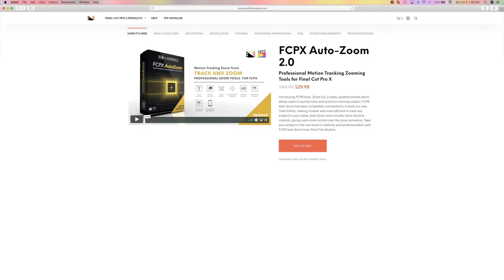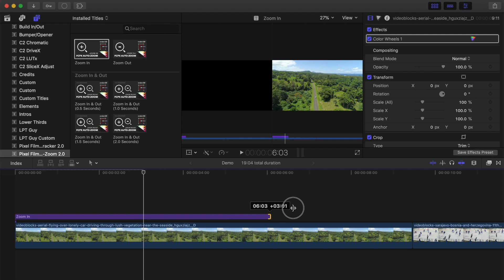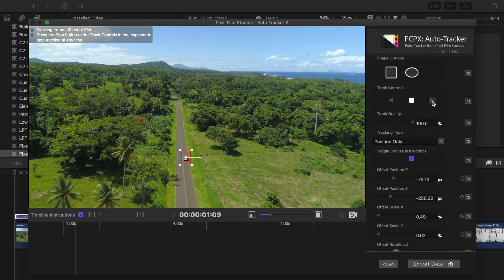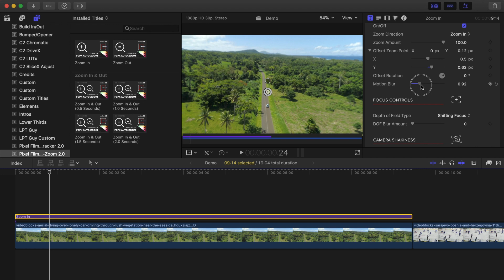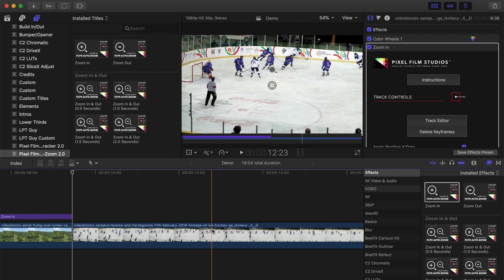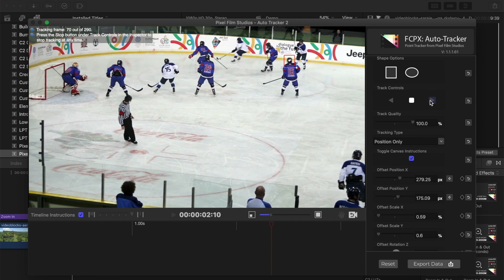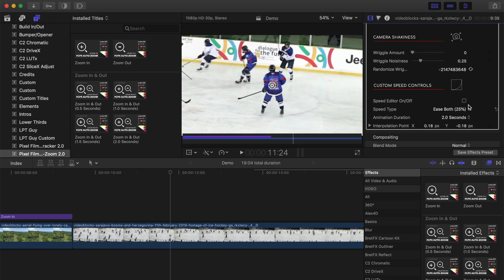Zoom In Effect in Final Cut Pro with FCPX Auto-Zoom 2.1 - Final Cut Pro Tutorial 2019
Add professional looking zoom effects, smooth out your drone follow shots, and even stabilize shaky handheld video with FCPX Auto-Zoom 2.1 from Pixel Film Studios. The FCPX Auto-Zoom 2.1 plugin included fully customizable Zoom In and Zoom Out effects, along with a number of Zoom In/Out presets. Make your camera zooms more realistic, by adjusting the zoom time and smoothness, adding motion blur and camera shake, and controlling the Depth of Field while zooming